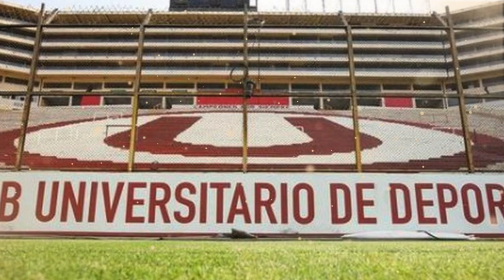😱💣ACABA DE IRSE... ¡NUNCA TUVE DUDAS! NOTICIA UNIVERSITARIO HOY! UNIVERSITARIO HOY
Fútbol PeruanoUniversitario

Fossati sobre gol de Edison Flores que le dio el triunfo a Universitario: "Nunca tuve dudas".
El director técnico de Universitario habló sobre la vital importancia de Edison Flores en el esquema merengue tras el triunfo con su gol ante Municipal.

Universitario de Deportes se impuso ante Deportivo Municipal por la mínima diferencia este último domingo en el partido correspondiente a la fecha 12 del Torneo Clausura. De esta manera, los cremas lograron alcanzar en la tabla a Sporting Cristal, pero a pesar de eso, se mantienen en la segunda posición por diferencia de goles.

Luego de este triunfo el director técnico Jorge Fossati salió en conferencia de prensa a hablar de diversos puntos de Universitario, y uno de los detalles que no pasó por desapercibido, fue el tanto que anotó Edison Flores para poner el grito de gol en el estadio Monumental, y vinculo su comentario a los entrenamientos que tuvo el 'Orejas' con la selección peruana.

"Nunca tuve dudas, salvo que le hubiera pasado algo en los entrenamientos de la selección, cosa que él me dijo que no, que él estaba apto para jugar, hoy pudo ser un gran aporte más allá del gol. Tenerlo a él era importante para los compañeros de tener un referente", comentó para las cámaras de Golperú.

Además, no dejó de referirse a como enfrentaron el duelo ante los ediles, a pesar de que tuvieron varias ausencias debido a que son parte del combinado nacional por las fechas de las Eliminatorias. "Nosotros no estábamos completos, son cuatro futbolistas que están en la selección y si son importantes en la selección, cómo no lo van a hacer para nuestro equipo, tres de ellos especialmente en el ataque".

Fossati valoró el triunfo de Universitario ante Municipal
A pesar de que lograron triunfar en casa, el estratega uruguayo no dudo en merecer el trabajo que realizó Municipal. "Tuvimos la virtud de mantenernos ordenados y buscar incesantemente, tuvimos 14 remates en el partido. (…) Ante un rival que hizo un buen partido, me parece que Universitario se lleva los tres puntos con merecimiento, más allá que no haya sido nuestra mejor actuación".

El DT de Universitario, habló del regreso de Emanuel Herrera
"Emanuel viene de tres semanas que no pudo entrenar, volvió el martes, recién pudo entrenar con el grupo. (…) La entrada apresurada de Emanuel es porque nos faltaba un referente de área. Seguimos con la ausencia de Succar y nos faltaban opciones arriba, teníamos que elaborar de otra manera el ataque, ante un equipo que se replegaba muy bien e hizo un buen trabajo defensivo".